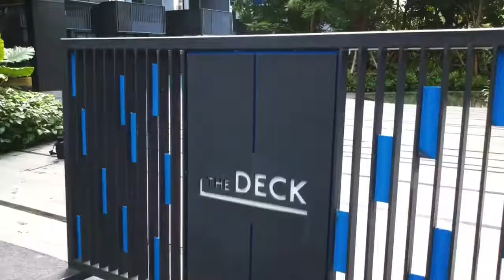The Deck, Patong, Phuket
The Deck Condo is a little oasis amidst the hustle and bustle of Patong.